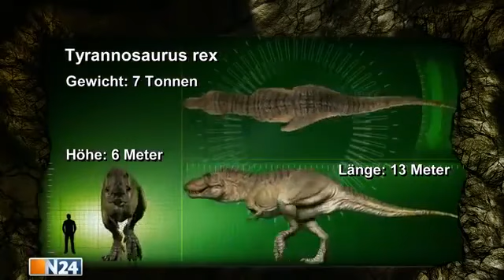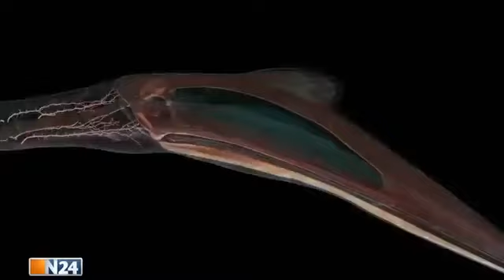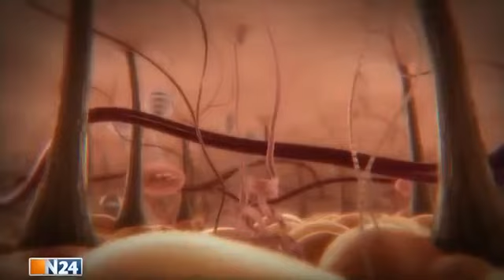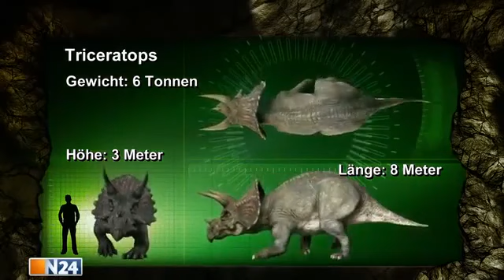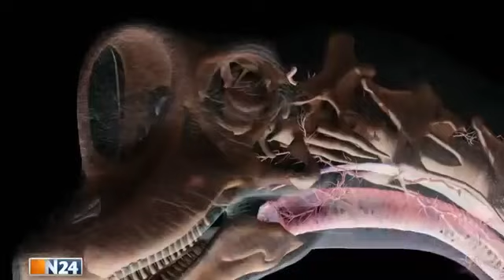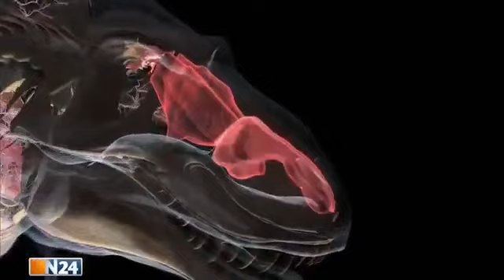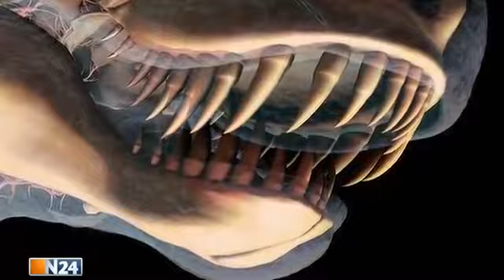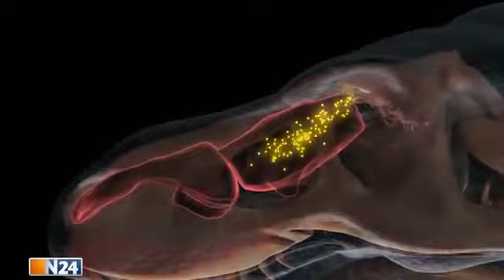Dominanz Des Stärkeren